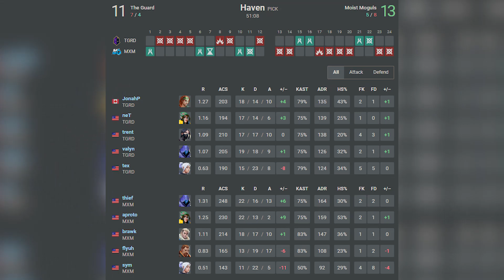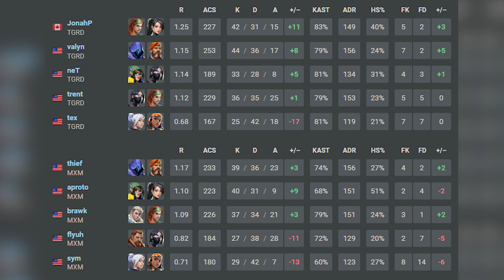SEMIFINALS!! Moist Moguls vs The Guard - HIGHLIGHTS | VALORANT Challengers League North America 2023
🔹Moist Moguls
1. thief
2. aproto
3. brawk
4. flyuh
5. sym

🔹The Guard
1. valyn
2. neT
3. JonahP
4. trent
5. tex